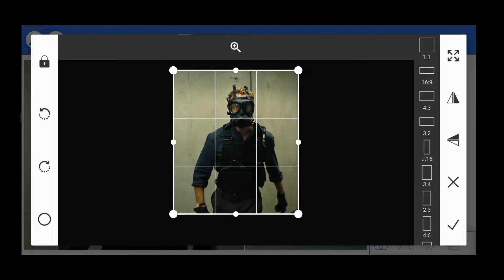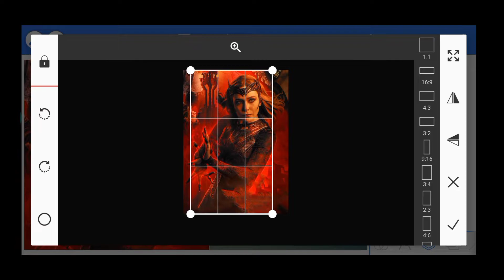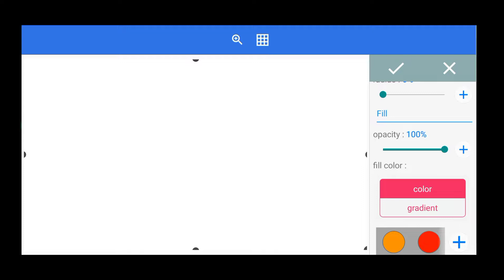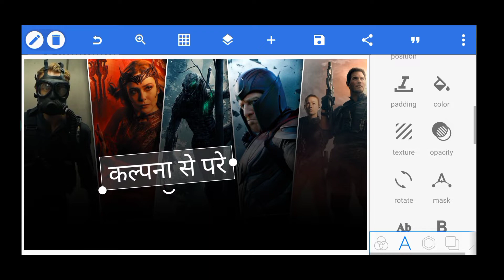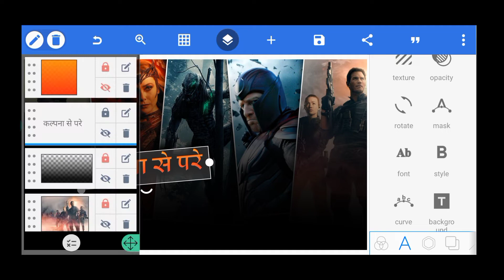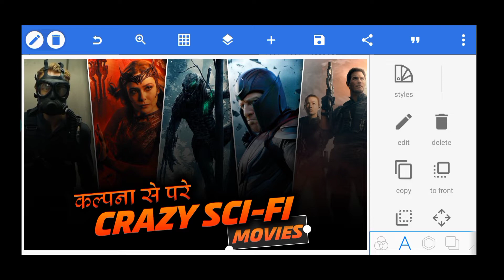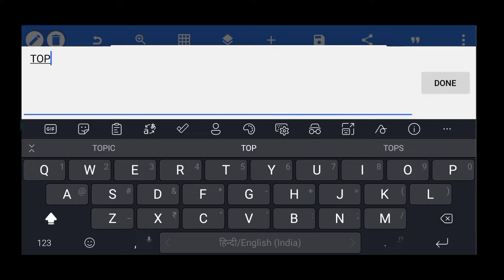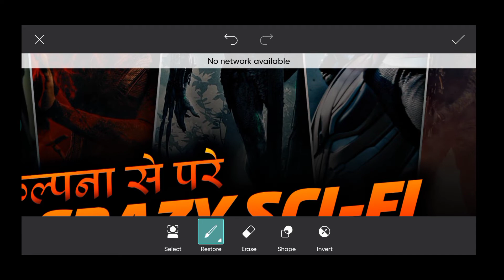how to make movie review channel thumbnail in pixelLab | how to make sci fi movies thumbnail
Topic Cover :
how to make movie review thumbnail in pixelLab
how to make movie review thumbnail in android
how to make movie review thumbnail in picsart
movie thumbnail editing
movie thumbnail kaise banaye
movie thumbnail photoshop
movie thumbnail plp file
movie thumbnail download
movie thumbnail editing picsart
movie thumbnail maker
movie thumbnail design
movie thumbnail plp
how to make gaming thumbnail
how to make gaming thumbnails for youtube videos
how to make gaming thumbnails in photoshop how to make gaming thumbnail in picsart
how to make gaming thumbnail in pixellab for youtube
how to make gaming thumbnails on android how to make gaming thumbnail in kinemaster how to make gaming thumbnails in canva
how to make gaming thumbnail bgmi
how to make gaming thumbnails in pc
gaming thumbnail, gaming thumbnail editing gaming thumbnail kaise banaye

Note:The images and music i used doesnot belongs to me.The Materials i used are copyrighted.I just edited and published for entertainment. All rights to above Music label and No copyright infringements intended.